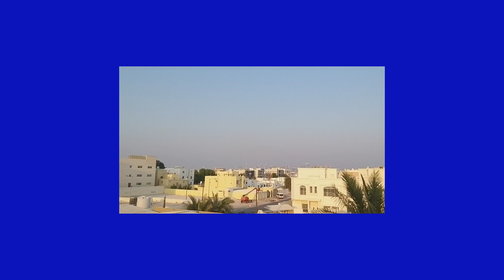ቅቤ ጠባሹ ሌባ | ethio 360 ዛሬ ምን አለ | አማራ | ፋኖ | ሽመልስ ጆሮ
እባክህ ልባችንን አታድማው ዝጋ አፍህን ። Ethio 360 ዛሬ ምን አለ ። ethio360 አማራ ጎንደር ጎጃም# ሸዋ#